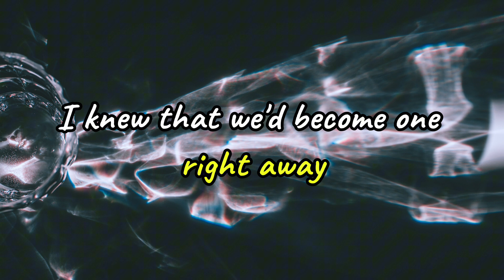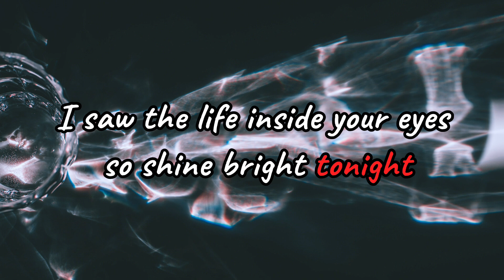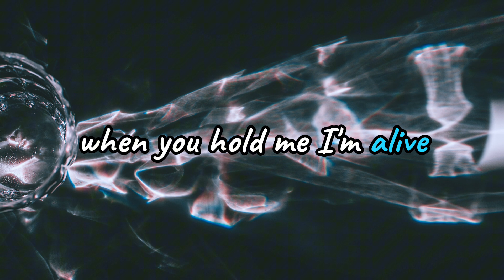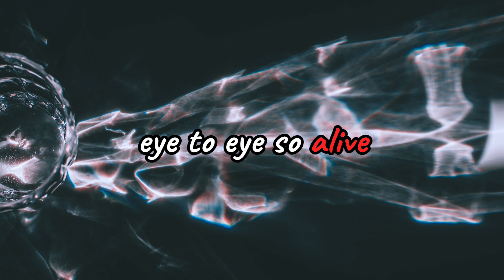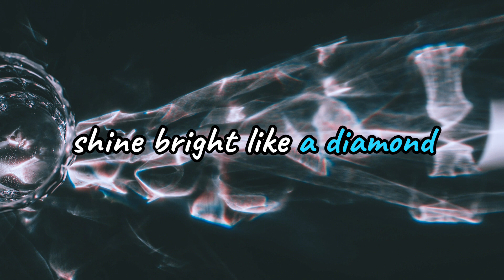Rihanna - Diamonds (Lyrics)